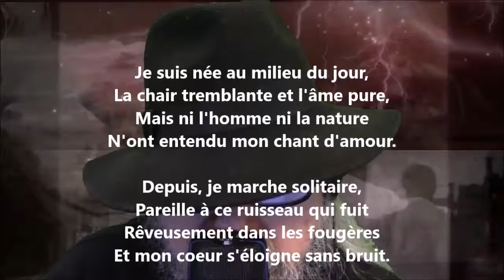Je suis née au milieu du jour - Cécile Sauvage lu par Yvon Jean